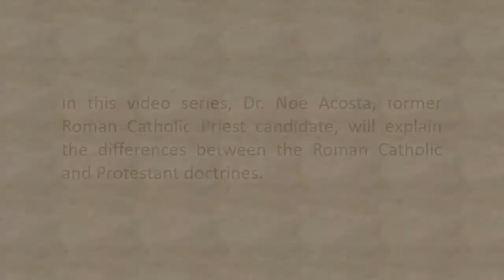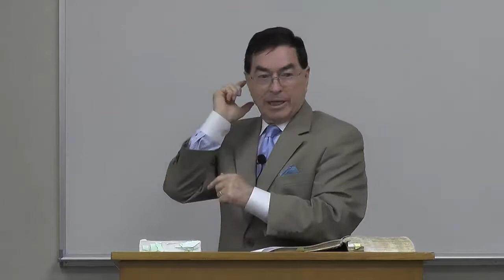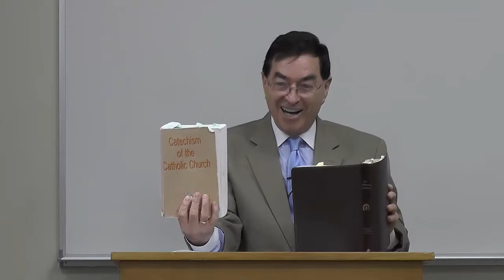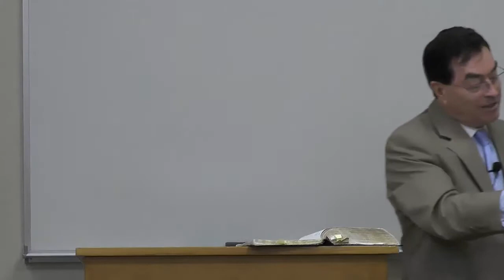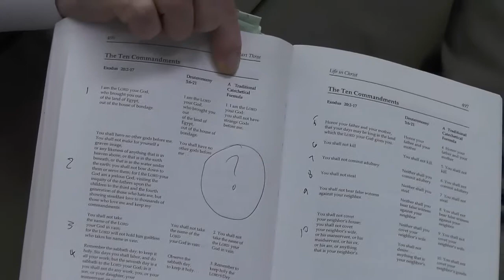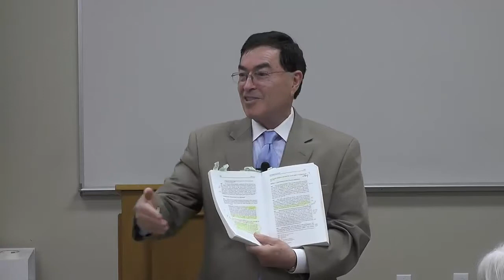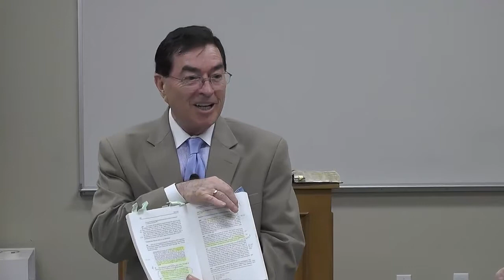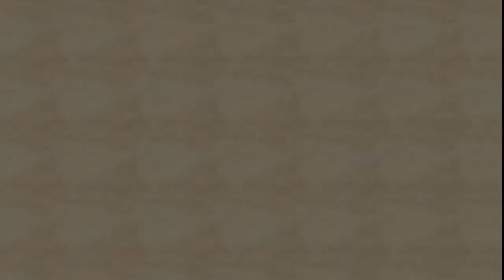RomanCatholicism Lesson5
This is the fifth video in a series by Dr. Noe Acosta, a former Roman Catholic Priest candidate, who explains the differences between the Roman Catholic and Protestant doctrines.